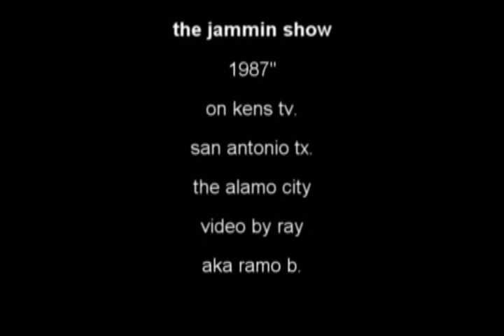the jammin show